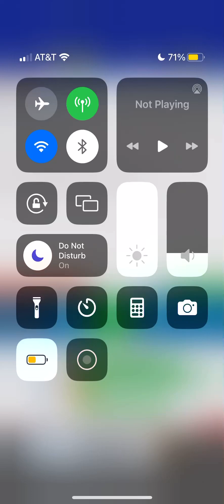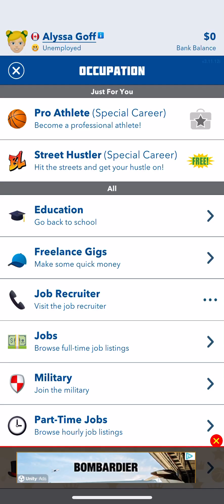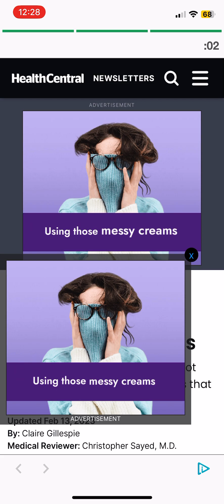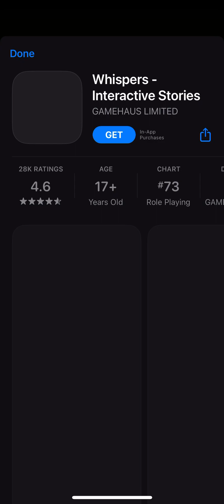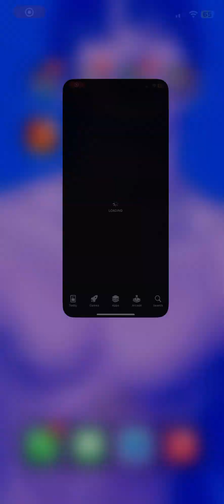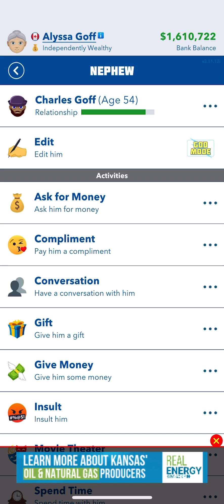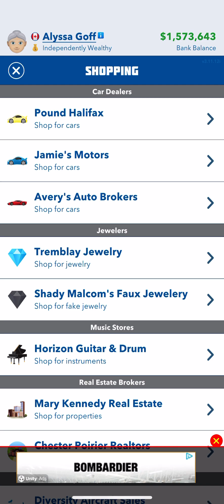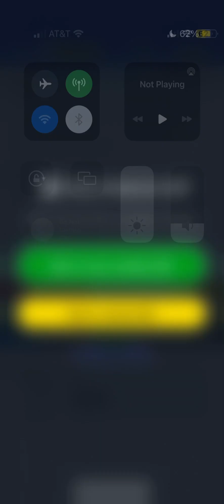BITLIFE PART 2 // OH MAN IM TERRIBLE AT LIFE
*WE’LL CARRY ON*

love gaming,funko pops and kpop